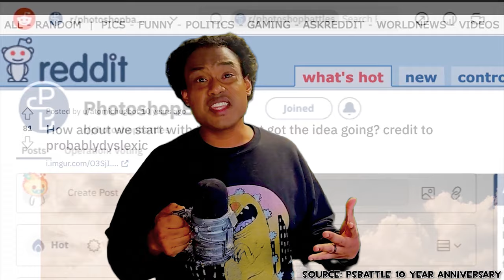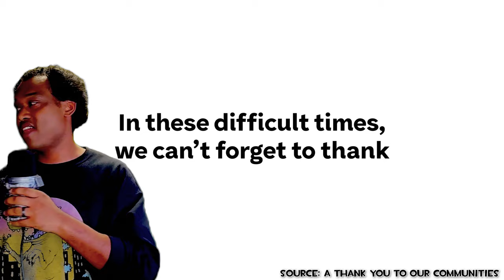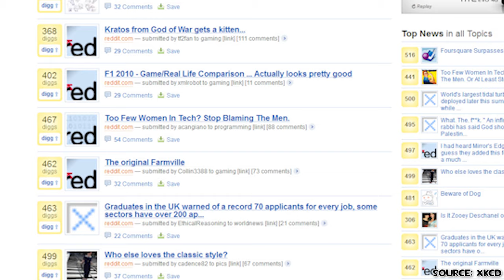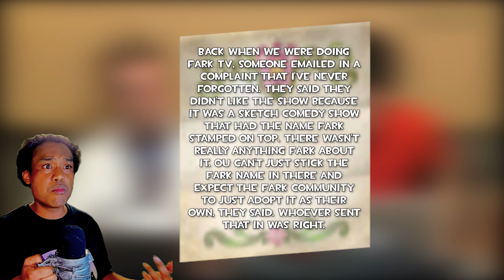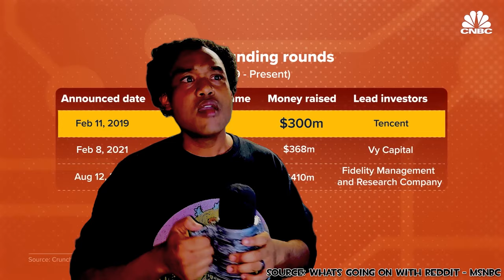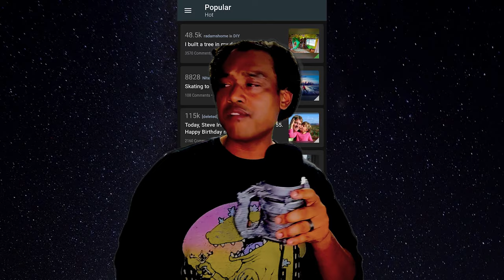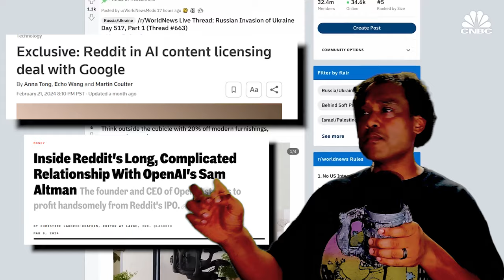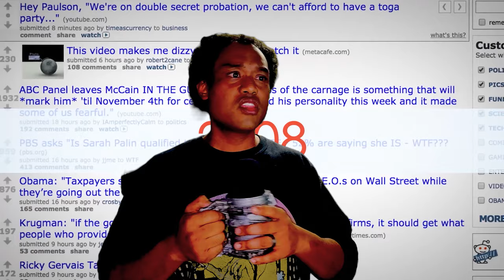Reddit's uncertain future: Will history repeat itself?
0:00 - intro
2:40 - Reddit Interview Disclaimer
3:11 - Ember Is The Color Of Your Energy
4:00 - My Beef With Reddit
8:32 - The History of Digg
13:08 - Reddit's Letter To Digg
14:54 - Reddit's Content Kinda Sucks
15:50 - Back To The Letter
18:51 - Bridge to Part 2
19:48 - Concluding Digg
22:14 - Long Live The Kid
24:28 - Ellen Pao
26:57 - Victoria Taylor
28:19 - Spez Is Back
31:13 - Reddit API
34:10 - Reddit's App Sucks
36:17 - Reddit NFT Avatars
38:20 - Reddit Selling Data to AI
39:05 - My IPO Offer
39:46 - The Old Internet Is Dead?
42:34 - Legally Beholden, Legally Obligated
44:06 - The Old Internet Is Dead.

Sources:

[An open letter to Kevin Rose - Making the World Suck Less]
[Why everyone is freaking out about the Reddit API right now | Digital Trends]
[Reddit Is Killing 3rd-Party Apps, The Best Way To Read The Site]
[What to know as Reddit prepares to sell shares | AP News]
[Reddit goes public: the latest updates on its IPO - The Verge]